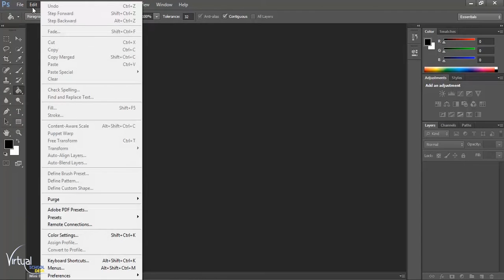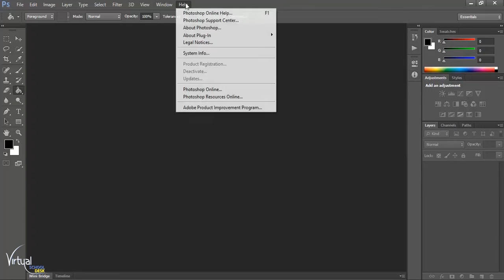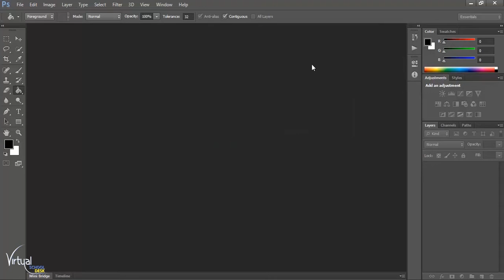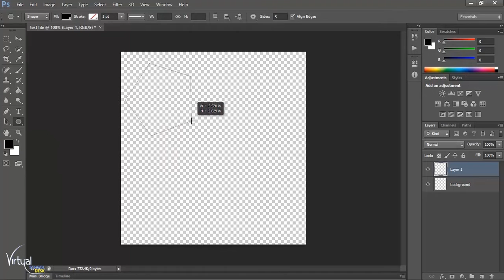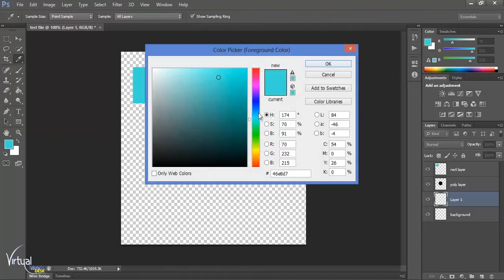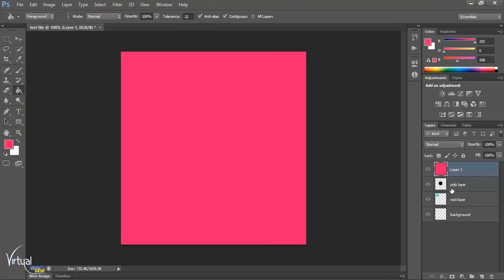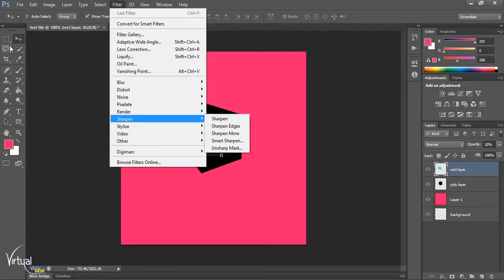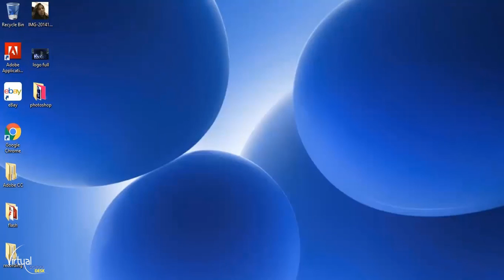Introduction to Photoshop User Interface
In this tutorial you are going to learn about Photoshop user interface.
In which you will learn about menu bar, tool bar, properties panel and the work space.